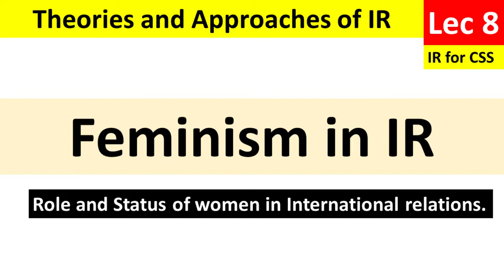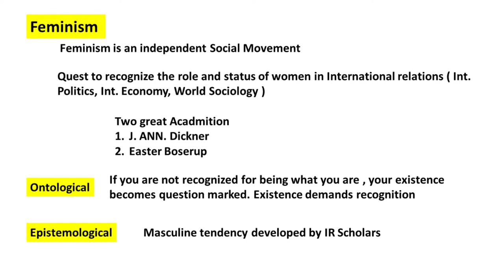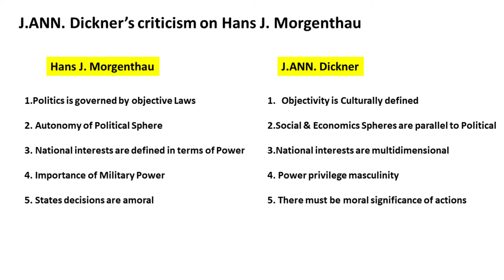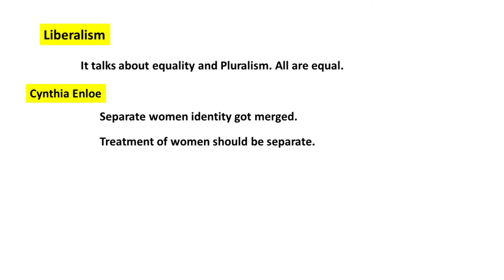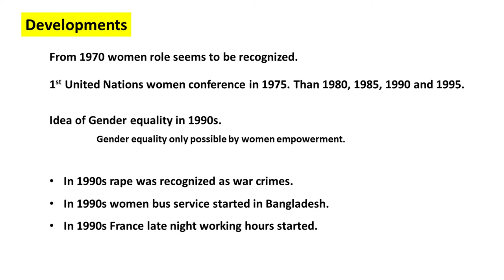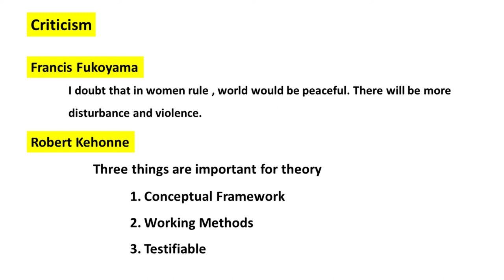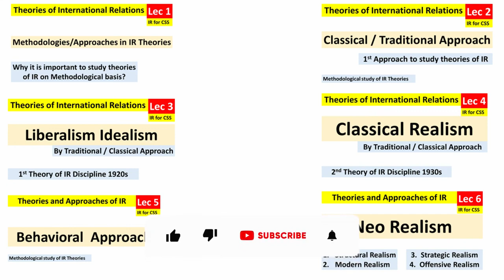Feminism in International Relations | CSS | IR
Feminism in International Relations
Feminist IR theory involves looking at how international politics affects and is affected by both men and women and how the core concepts employed within the discipline of IR (e.g. war, security, etc.) are themselves gendered. Feminist IR has not only concerned itself with the traditional focus of IR on states, wars, diplomacy, and security but feminist IR scholars have also emphasized the importance of looking at how gender shapes the current global political economy. In this sense, there is no clear-cut division between feminists working in IR and those working in the area of International Political Economy (IPE).